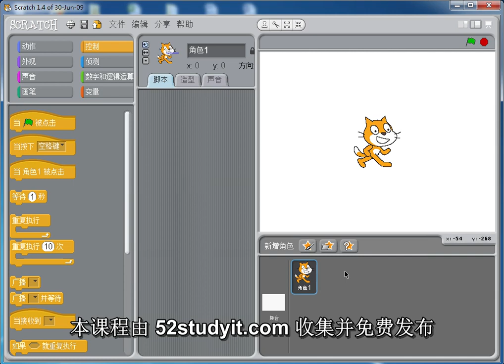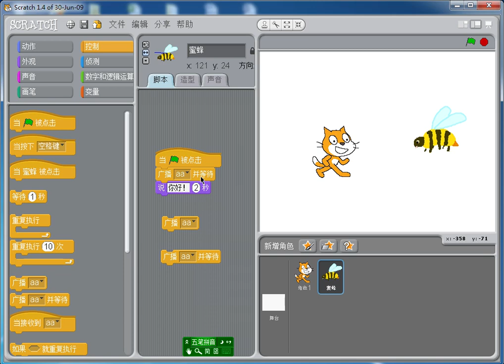分享目前最好的---Scratch少儿趣味编程王爸爸视频教程全套---5 2 广播和广播并等待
分享目前最好的---Scratch少儿趣味编程王爸爸视频教程全套---